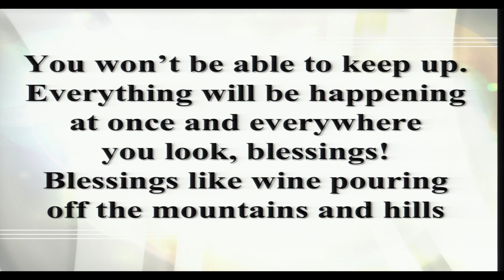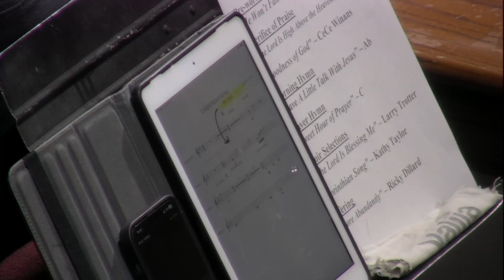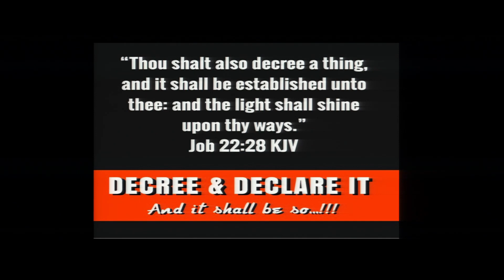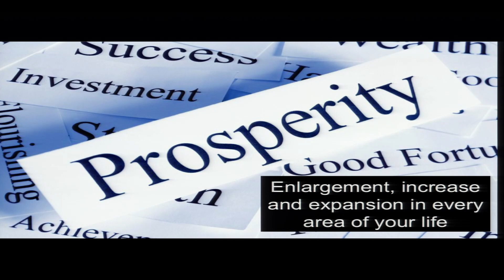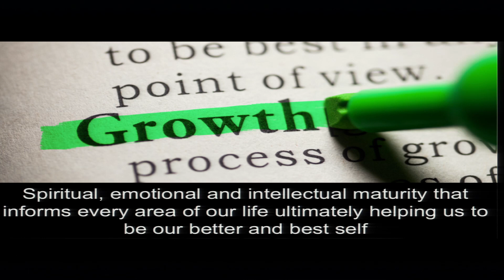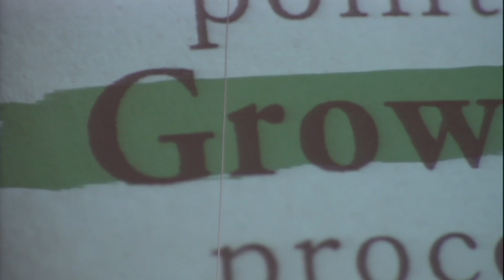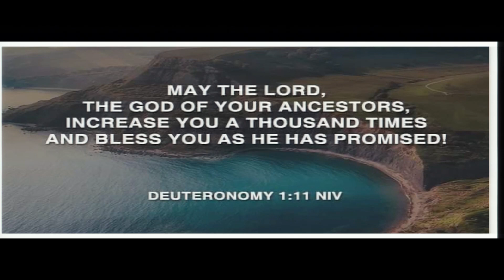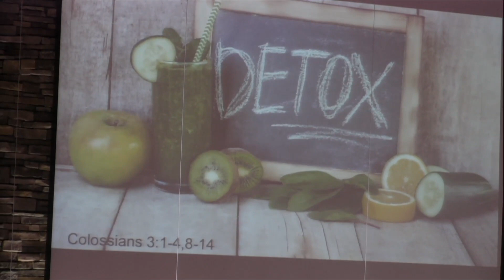Temple Encore Presentation 12-31-23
The Temple Church is one of Nashville’s trailblazing churches where a balanced ministry is provided for the whole person and the whole family. We are a diverse congregation that is embracing and compassionate.